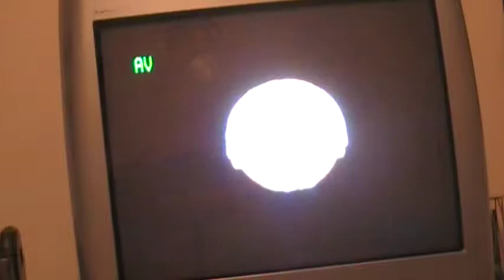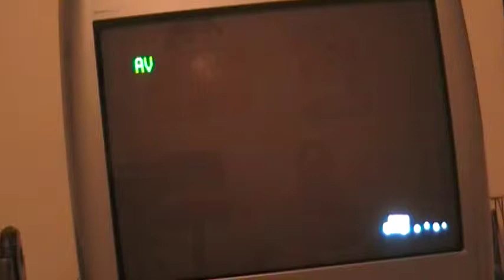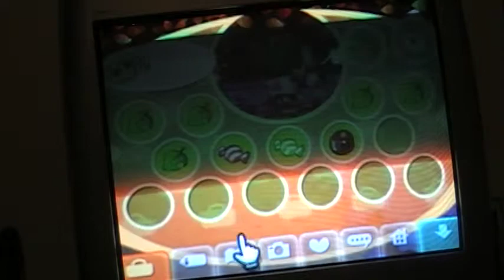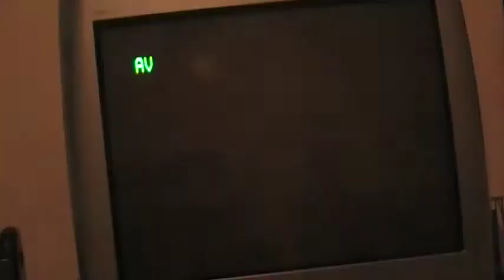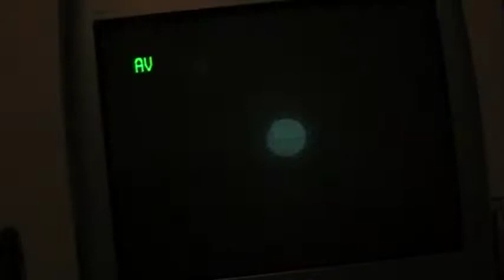AC:CF Halloween 2009 (Part 2 of 4)